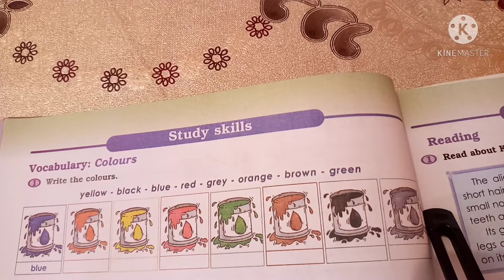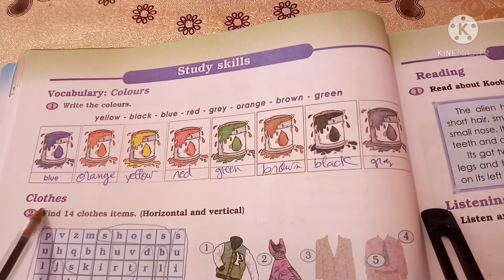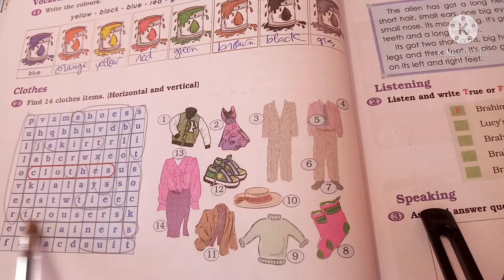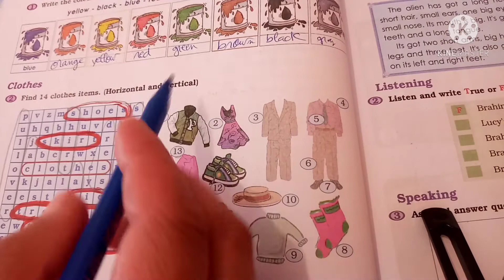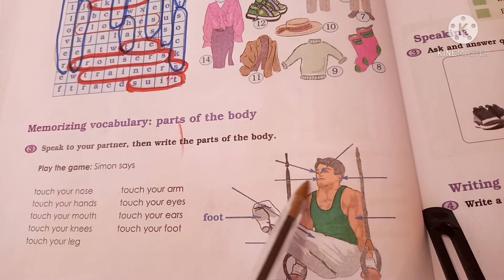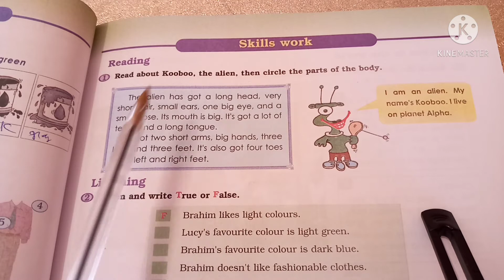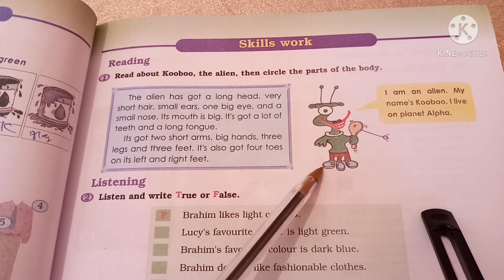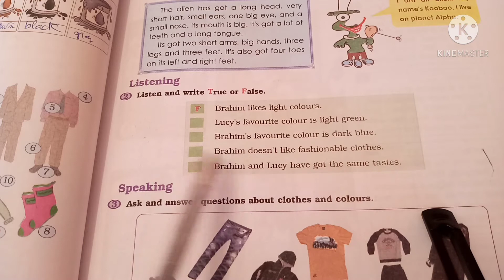درس في مادة اللغة الانجليزية السنة الثالثة اعدادي الصفحة: 54/55